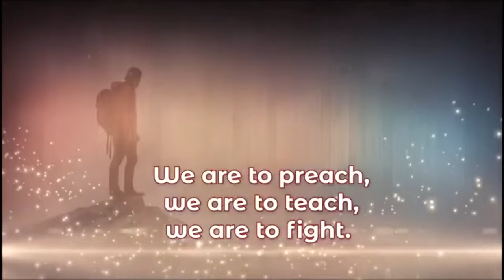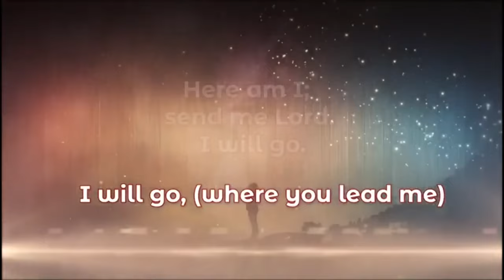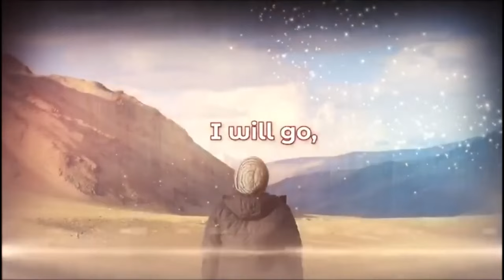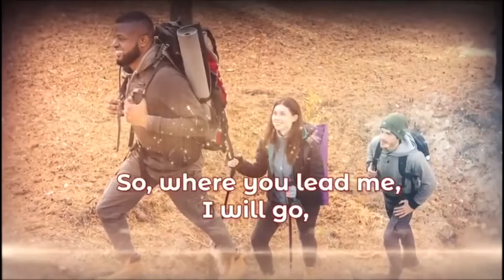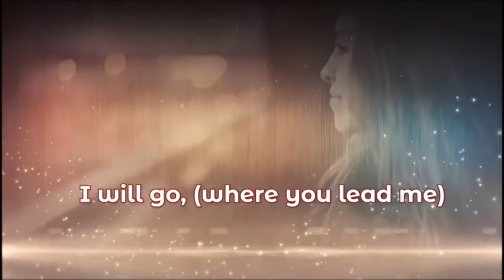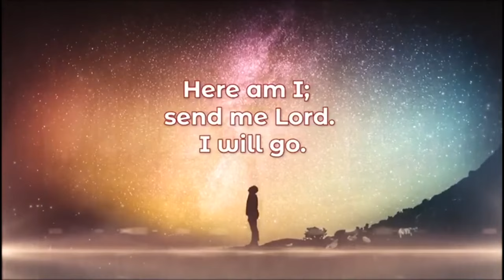Youth Week of Prayer Morning || Facing Fear In Your City || March 22, 2024